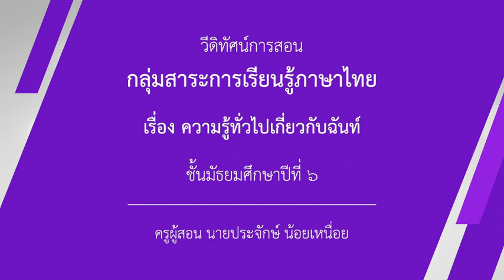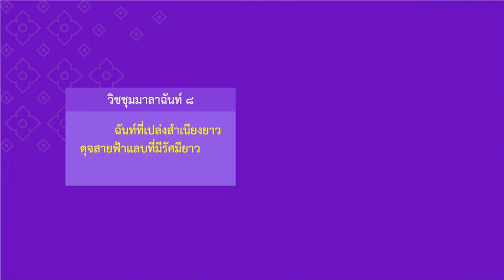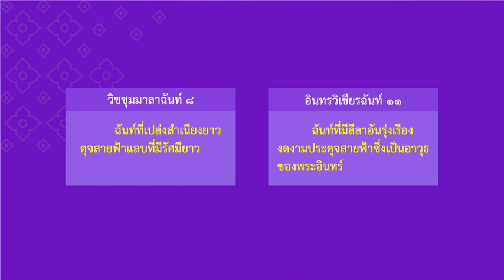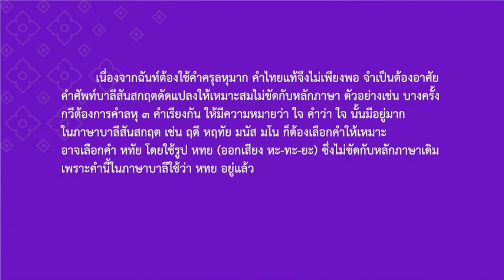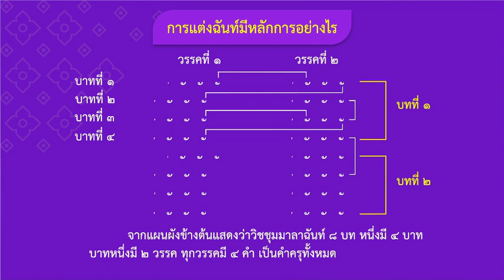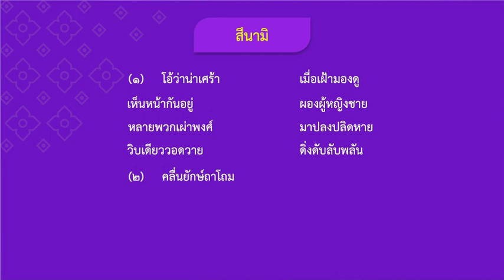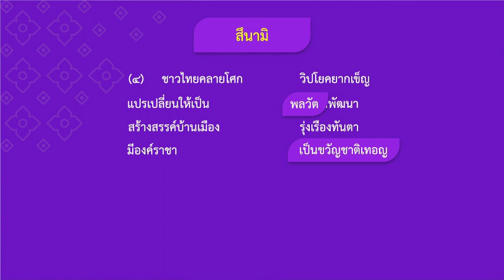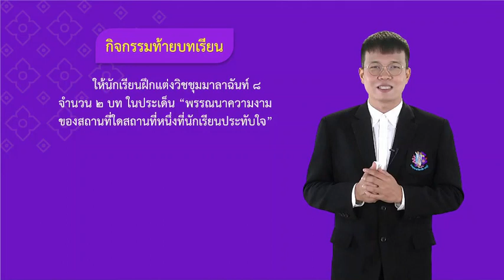ความรู้ทั่วไปเกี่ยวกับฉันท์